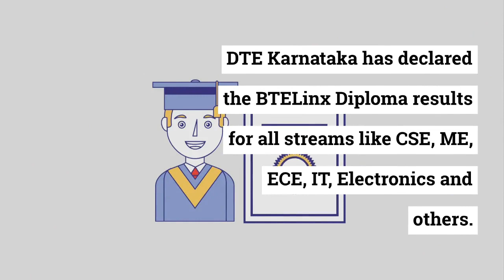dtek karnataka gov in Diploma Results 2021 Link Outbteresults net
dtek.karnataka.gov.in BTELINX DTE Karnataka Diploma Results 2021 Link at bteresults.net: Department of Technical Education, Karnataka has successfully conducted the BTELINX Polytechnic Diploma Exam 2021. Now DTE Karnataka will be announced the BTELINX Diploma Results on the 7th December 2021 for the 1st 2nd 3rd 4th 5th 6th Semester examination. Students can check the DTE Karnataka diploma result from the official website at dtek.karnataka.gov.in, dte.kar.nic.in, & Manabadi portal. Candidates can check the direct link to download the BTELINX Diploma result from the below section.

dtek.karnataka.gov.in BTELINX Diploma Results 2021
Department of Technical Education, Karnataka has conducted the BTELINX  Polytechnic Diploma Examination for Academic Session 2020-21. Candidates appeared in Polytechnic Diploma August Exam for  1st 2nd 3rd 4th 5th 6th Semester examination. Now candidates are looking for DTE Karnataka Diploma exam results 2021. DTE Karnataka has declared the BTELINX Polytechnic Diploma results on December 7, 2021. Students who appeared in the Karnataka Diploma exams can check the result from the official website at dtek.karnataka.gov.in and dte.kar.nic.in. We are given the semester wise diploma result link here on this page.